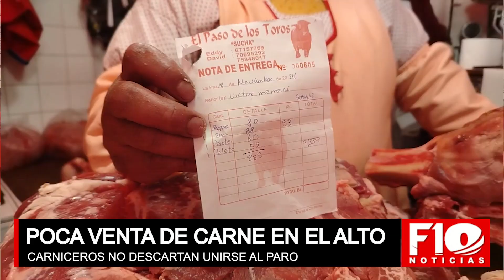Carniceros de El Alto piden solución ante el contrabando y precio elevado antes de unirse al paro.